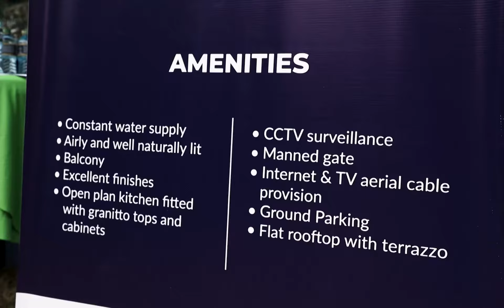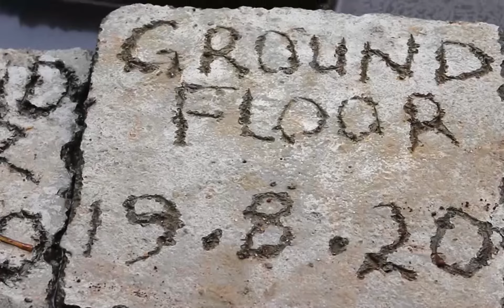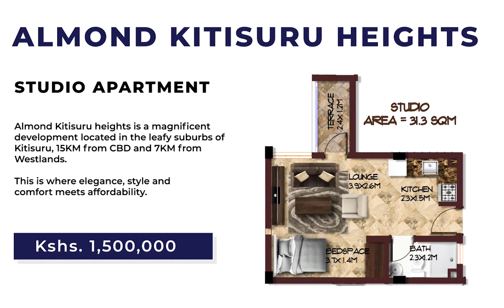Almond Kitisuru Heights Construction Progress - Episode 1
Almond Kitisuru Heights is a magnificent development located in the leafy suburbs of Kitisuru, 15KM from CBD and 7KM from Westlands.

This is where elegance, style and comfort meets affordability.

It no longer has to cost an arm and foot to own your own space.

This development comprises of 10 STUDIO APARTMENTS & 30 ONE BEDROOM APARTMENTS

Studio Apartment (32 sqm) – 1.5M
One Bedroom Apartment (45 sqm) – 2.5M
One Bedroom Apartment (50 sqm) – 2.8M

The major construction activities so far include :

1. SUB-STRUCTURAL WORKS
a) Site preparation
b) Setting out
c) Excavation works (removal of top soil )
d) Spreading and compacting of murram (quarry waste )
e) Fixing of steel reinforcements to raft foundation and columns
f) Preparation and fixing of spacer blocks (concreting of spacer blocks )
g) Preparation and setting of column kickers
h) Preparation of edge form-work for the ground floor slab
i) Casting raft foundation(ground floor concreting )
j) Preparation and fixing of column form-works
k) Casting of columns
l) Inspection and confirming of ground floor level
m) Railing/form-works for 1st floor level slab(shutter )